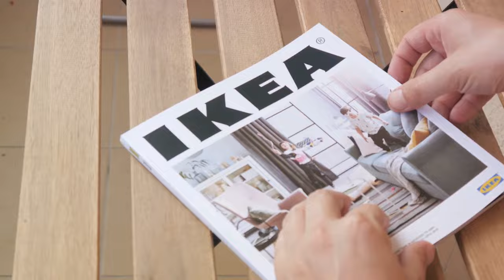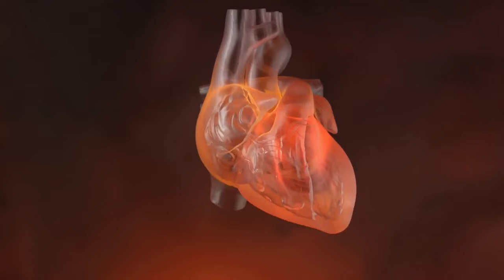Sweden Uncovered: 10 Astonishing Facts That Will Surprise You | Global Curiosities Unfiltered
Rakuten Get $30 Cash Back Off your 1st Order!!! 💵
Sweden Tours

Best Camera for Vlogs
Best Travel Backpacks
Best Travel Power Brick
Best Packing Cubes
Best Travel Bottles for Toiletries
Best Airplane in Flight Phone Holder

Travel rent free @ Housecarers.com Worldwide House Sitters and Pet Sitters Directory

Welcome to Global Curiosities Unfiltered, where we uncover the most fascinating and lesser-known facts about countries around the globe. In today's episode, we're exploring '10 Amazing Facts About Sweden You Need to Know'. Join us as we delve into the unique, the intriguing, and the extraordinary aspects of Swedish culture, lifestyle, and environment.

Have any facts about Sweden that amazed you? Share them in the comments below!